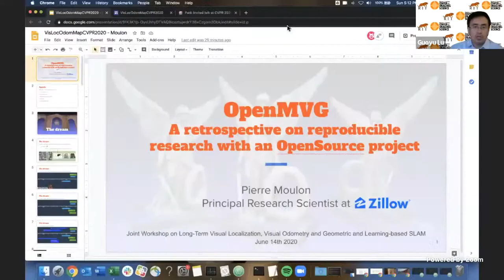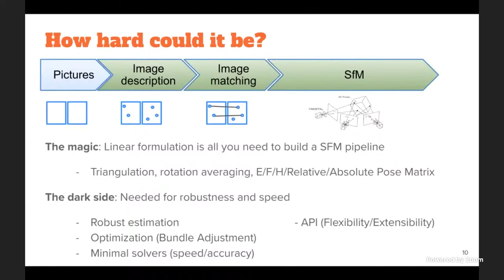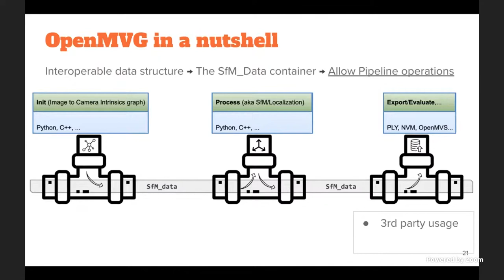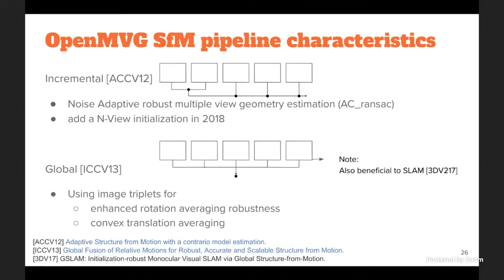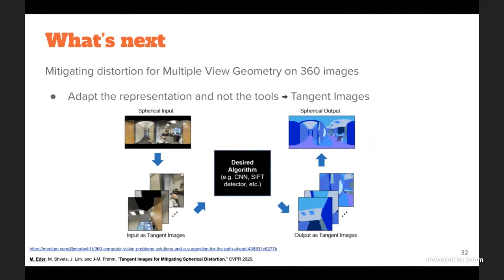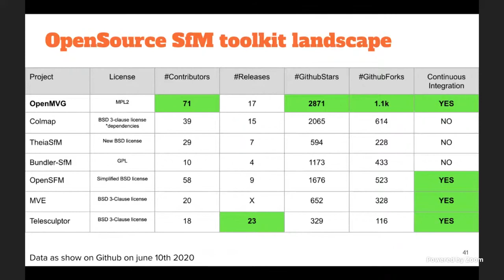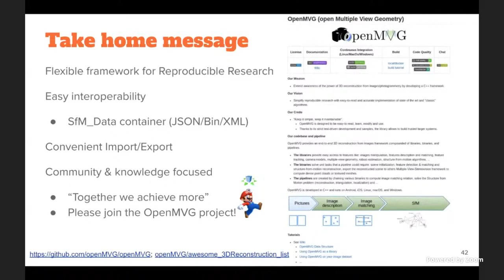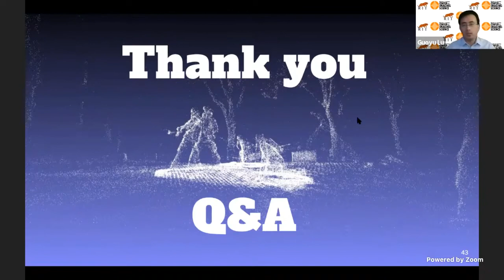CVPR 2020 Workshop: Pierre Moulon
This talk is part of the CVPR 2020 workshop: Joint Workshop on Long-Term Visual Localization, Visual Odometry and Geometric and Learning-based SLAM

Workshop schedule:
June 14th Schedule:
7:00 AM PT: Introduction
7:15 AM PT: Invited Talk: Daniel Cremers
8:00 AM PT: Invited Talk: Andrew Davison
8:40 AM PT: SLAM Challenge
9:40 AM PT: Invited Talk: Luca Carlone
10:20 AM PT: Invited Talk: Simon Lucey

1:00 PM PT: Invited Talk: Tomasz Malisiewicz
1:40 PM PT: Contributed Papers
3:10 PM PT: Invited Talk: Shichao Yang
3:50 PM PT: Invited Talk: Kristen Grauman
4:30 PM PT: Invited Talk: Shuxue Quan
5:10 PM PT: Invited Talk: Pierre Moulon

June 15th Schedule:
7:00 AM PT: Introduction
7:15 AM PT: Invited Talk: Andreas Geiger
8:00 AM PT: Invited Talk: Victor Adrian Prisacariu
8:40 AM PT: Visual Localization Challenges
10:00 AM PT: Invited Talk: Jana Kosecka
10:40 AM PT: Invited Talk: Jakob Engel

1:00 PM PT: Invited Talk: Raquel Urtasun
1:40 PM PT: Invited Talk: Katerina Fragkiadaki
2:20 PM PT: Invited Talk: Deva Ramanan
3:00 PM PT: Invited Talk: Haibin Ling
3:40 PM PT: Invited Talk: Xiaoming Liu
4:20 PM PT: Invited Talk: Yasuyuki Matsushita
4:20 PM PT: Invited Talk: Jingyi Yu